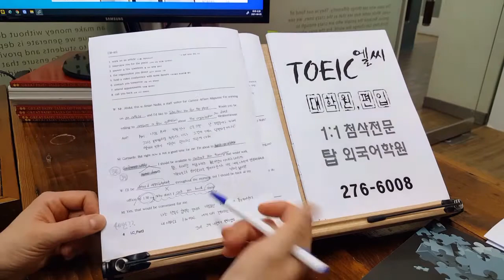전주 기초 TOEIC 실전 직장인토익 영어 과외 카투사 국립대 편입 약대 210406